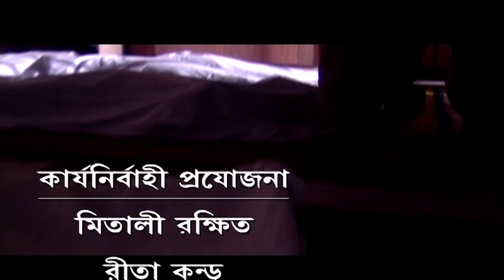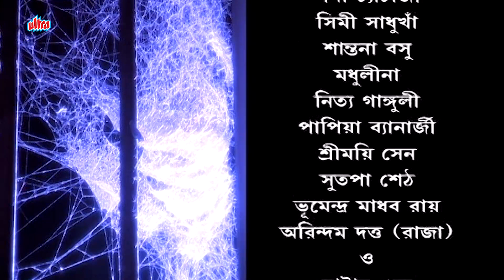Chhaya Shorir | EP 40 | Suspense Thriller | ছায়া শরীর | Bengali Serial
Ek Je Aache Kanya | এক যে আছে কন্যা | Full Movie | Konkona Sen Sharma, Sabyasachi C, Debashree